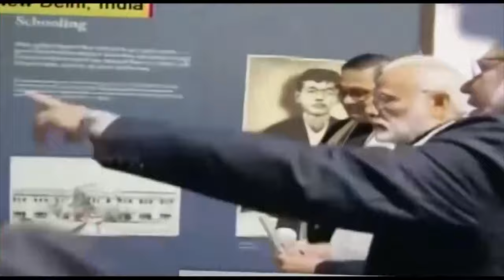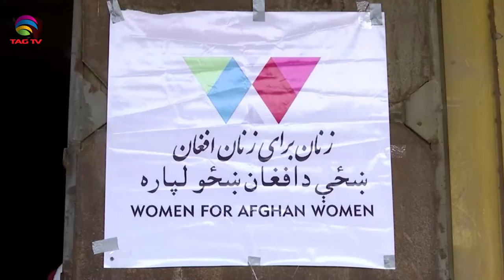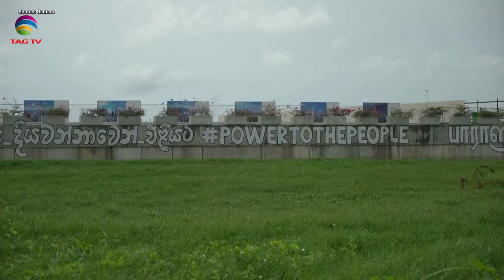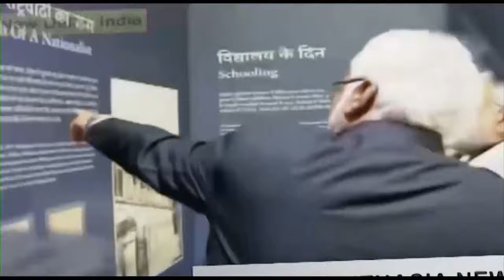SOUTH ASIAN NEWSLINE, 8 August, 2024